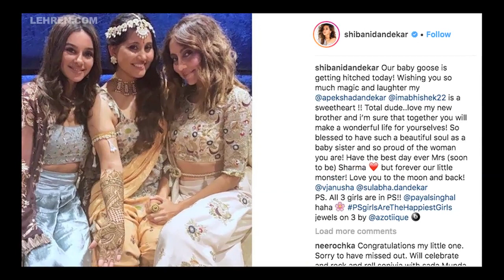Anusha & Shibani Dandekar's Sister Apeksha Marries Actor Abhishek Sharma | LehrenTV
Though there are rumours that Shibani Dandekar might soon get married to Farhan Akhtar however it is her baby sister Apeksha Dandekar who tied the knot with television actor Abhishek Sharma.